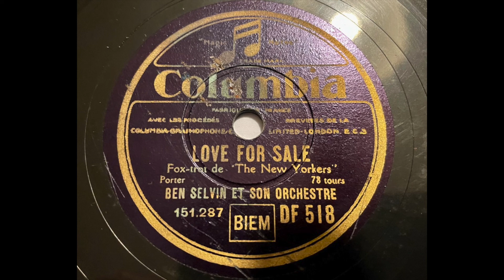Ben Selvin & his Orchestra - Love for Sale